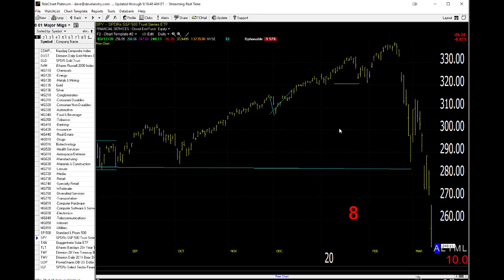03/13/20 Dave Landry's Market In A Minute-Liquidation Market: Short On Retraces